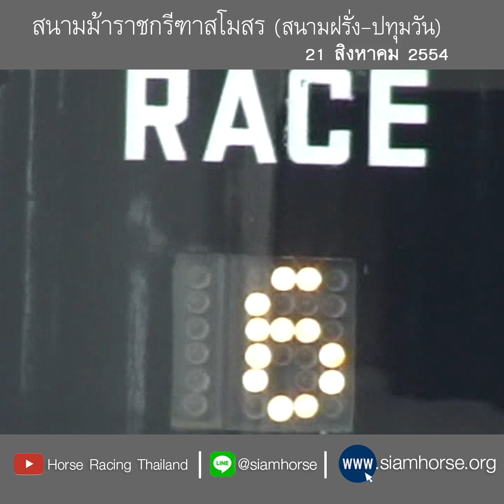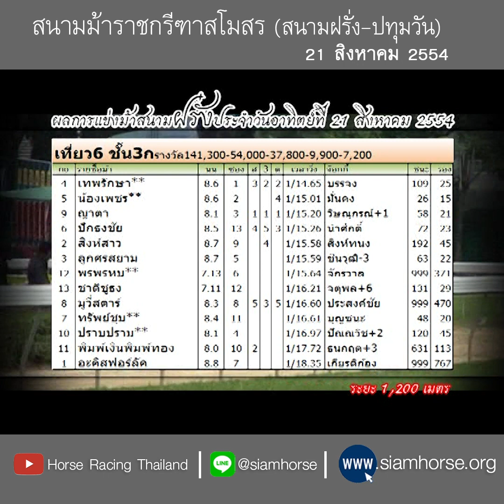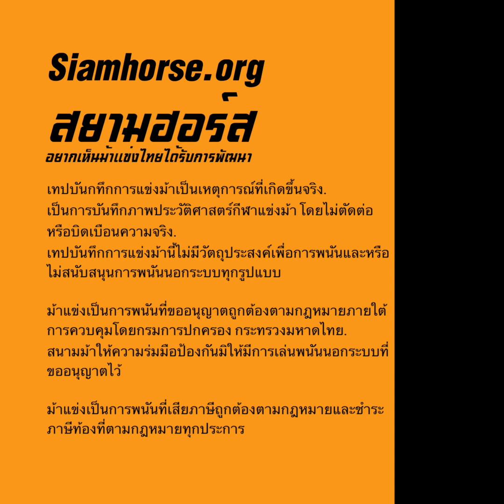[สนามฝรั่ง 21 ส.ค. 2554] ม้าชั้น 3ก เทพรักษา+น้องเพชร+ญาตา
ผลการแข่งม้าสนามราชกรีฑาสโมสรฯ ระยะ 1200 เมตร
ประจำวันที่  21 สิงหาคม 2554